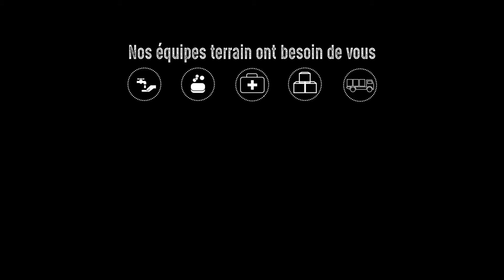IMAGINE en Guinée : comment l'UNICEF protège les enfants de la polio ? | UNICEF France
De nouveaux cas de polio ont été enregistrés en Guinée en 2023. Très contagieuse, cette maladie engendre des paralysies parfois irréversibles, des handicaps et parfois, le décès des enfants.

Dans ce nouvel épisode de la saison 5 d’IMAGINE, découvrez les actions menées par les équipes de l'UNICEF pour vacciner et protéger les enfants avec Félix Akebo, représentant de l'UNICEF en Guinée.

➽ Qui sommes-nous ?
Depuis 75 ans, UNICEF est le principal défenseur de la cause des enfants. En menant des actions dans 190 pays et territoires à travers le monde, nous aidons les jeunes à survivre, à s'épanouir, de leur plus jeune âge jusqu'à la fin de l'adolescence. De la santé à l’éducation en passant par l’inclusion sociale et l’accès à l’eau, nous nous battons au quotidien pour répondre aux besoins essentiels des enfants.